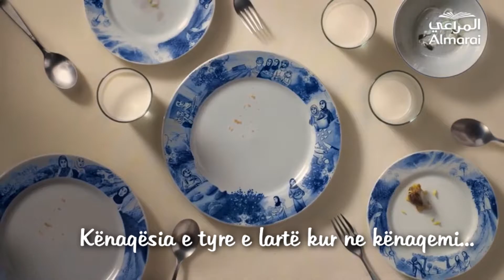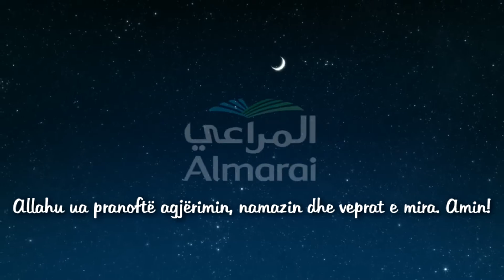Shpërdorimi i ushqimeve.